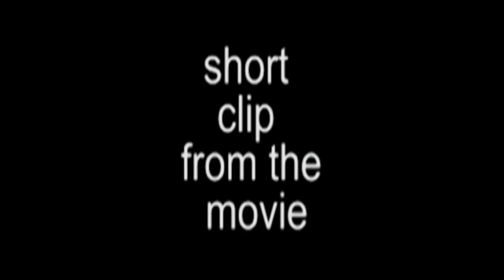Bulldog with Hatian Goddess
A clip from The Movie Bootleggers. Bulldog and Haitian Delight are on their way to a motel. This scene is at the end of the movie where the good guy and the bad guy meet. I can't mention what Bulldog has in the trunk of the car. I used what Bulldog has in the trunk of car as a tool to play with my audience. In technical terms I put my audience in superior position. They know something that the character in the movie doesn't. The kind of technique that makes people talk to the TV.  "Hey it's right there"! This was shot with the old school camera by the canon xl2. That's actually before HD. So this pixels were 720 by 480. The quality was great for back then because most TV's were not HD like they are now. Took about 6 months to edit and shoot this film. This movie was shot in the early 2000's and the canon xl2 was new technology, but now it's super old technology. A camera I paid $5000 is now worth $100. It's all about 4k -8k